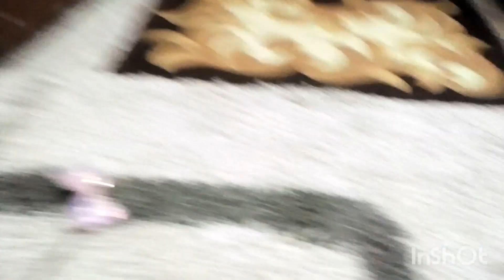live match dkhny gya Pakistan vs newzland||bhai ky ghr khana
live match dkhny gya Pakistan vs newzland bhai ky ghr py khana maheenvlogsandfood @sitarayaseen